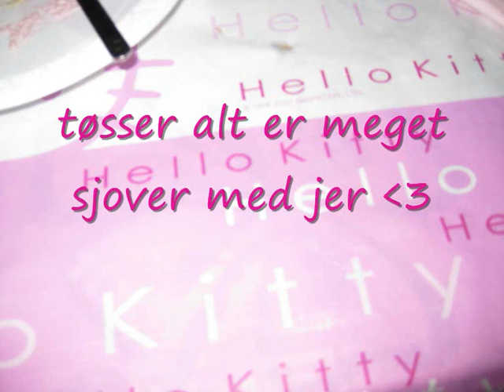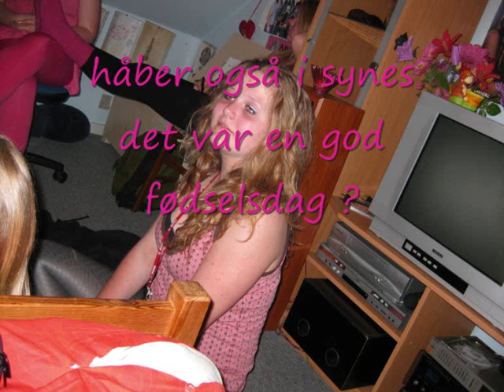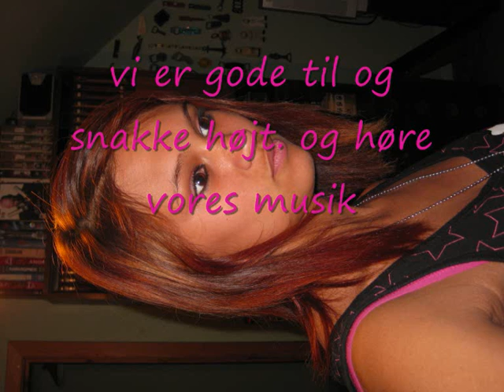MIN 16ÅRIG FØDESLSDAG